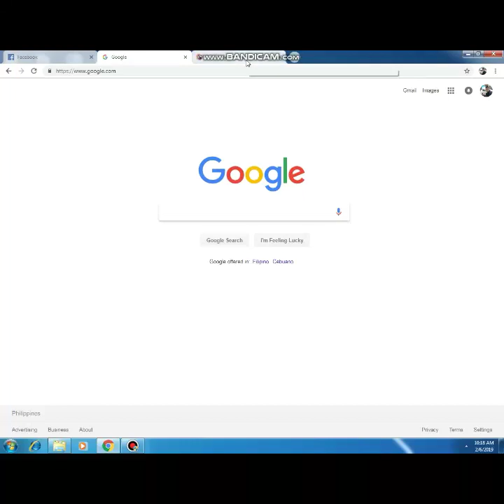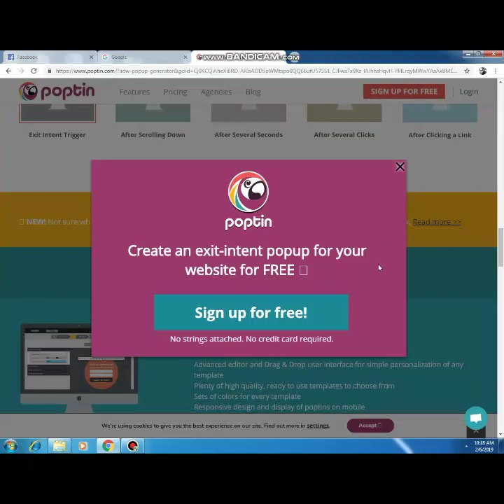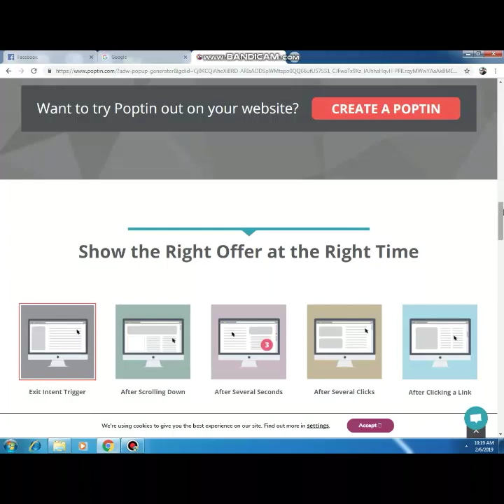How to remove POPUP/SURVEY any Website (TAGALOG)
Hi guys nag share ako ng idea kung paano mag bypass using inspect elements.

how to bypass surveys & remove human verification online 2019,
how to bypass a survey to download a file,
how to bypass survey without software from website - skip survey,
how to bypass survey 2019,
how to bypass any survey 2019